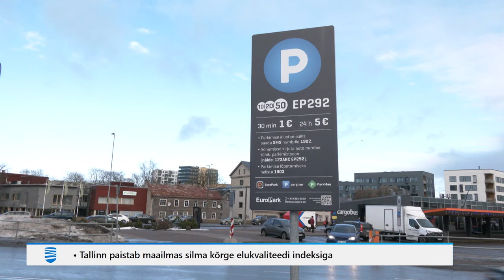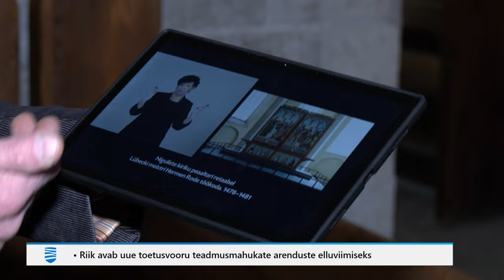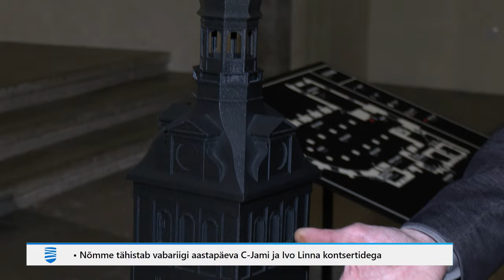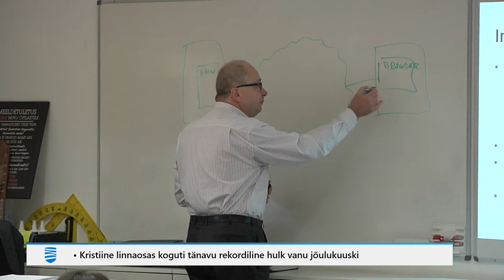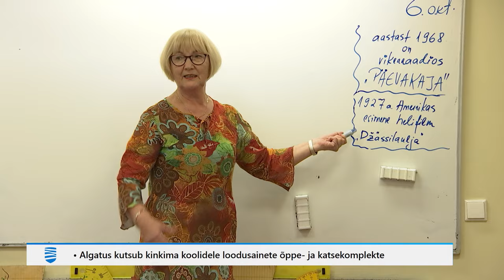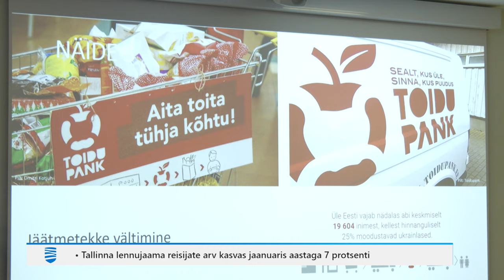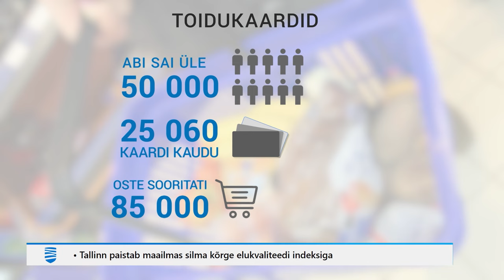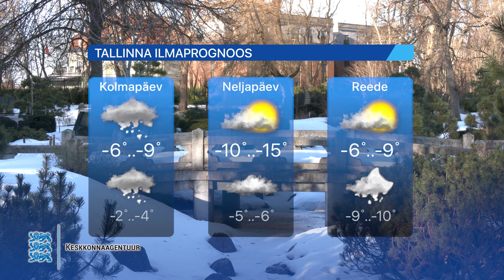06.02.2024 - Tallinna uudised